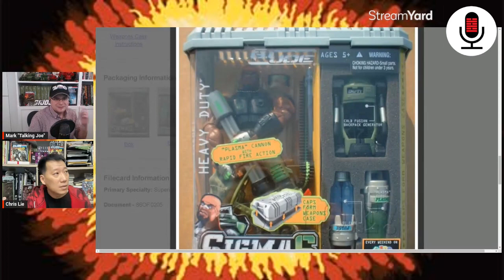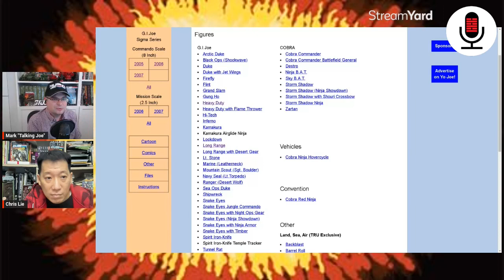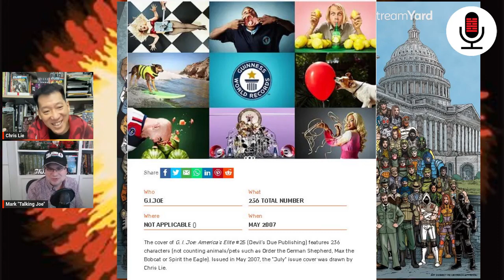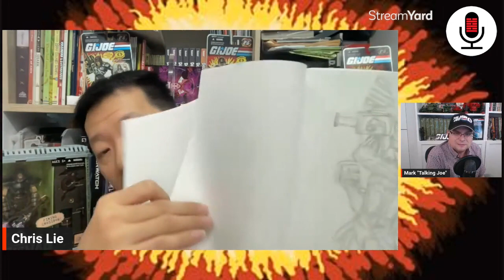Talking Joe - Chris Lie Interview (G.I Joe Arashikage Showdown artist, Sigma 6, Caravan Studios)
Based in Indonesia, Chris Lie is a concept artist & founder of Caravan Studio, designing movies' visuals for projects such as such as for Shazam Fury Of The Gods and working with the likes of Netflix, Prime, Disney+, Warner Bros, Skydance. But importantly for us he before then he was an Intern at Devlis Due, and artist on Arashikage Showdown and Sigma Six comics as well as the 25th Anniversary box art and more!

About Talking Joe:
Talking Joe is a weekly podcast in which Mark, Tim & Jay and a revolving set of guests co-hosts review and discuss the ever evolving, always entertaining world of G.I. Joe comics. The journey began with Marvel's epic 155 issue run and continues through to present day IDW and Devil's Due eras.

👬Friends of Talking Joe👬
Tim Finn